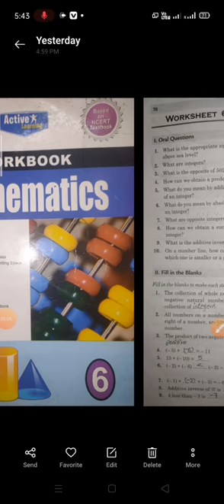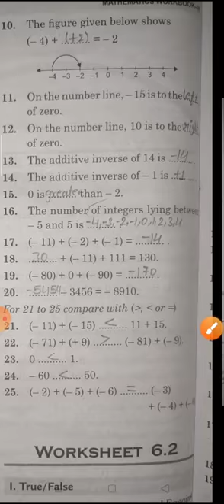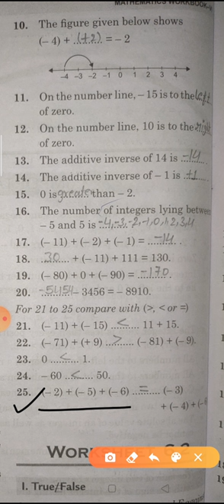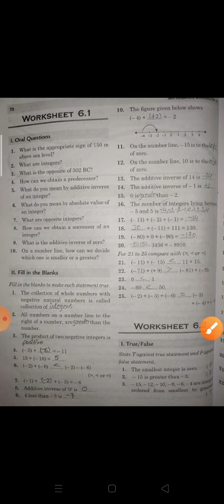Maths class6 ch 6 ws6.1 part II